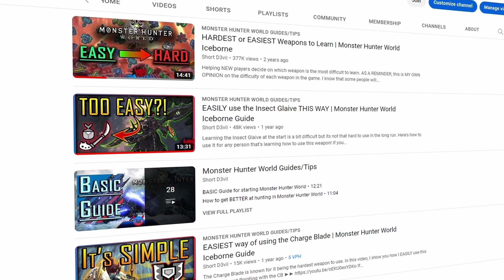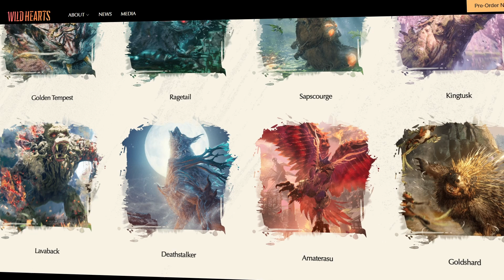Is This Monster Hunter But BETTER???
Wild Hearts looks like Monster Hunter but is it going to be good? Here's what I think about this game.